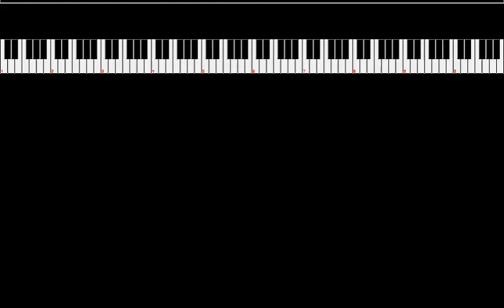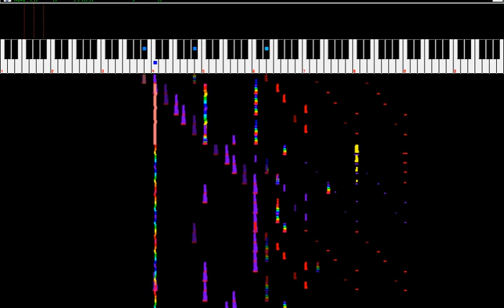[8-Bit Progressive Stoic] Patashu - Platonic Ideal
Welcome, mortal, to our plane.
Though you cannot possibly comprehend our fractal structures of perfect order, we feel that for the sake of your civilization, you must grasp infinity...

This song is Creative Commons licensed. You may re-use it for any purpose you wish as long as you attribute it (and let me know that you did!)